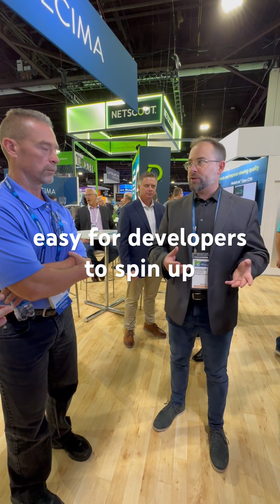vCMTS DOCSIS 3.1 D4 Vecima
Exception bands OFDM OFDMA. More to come